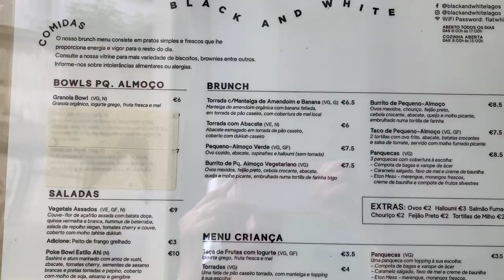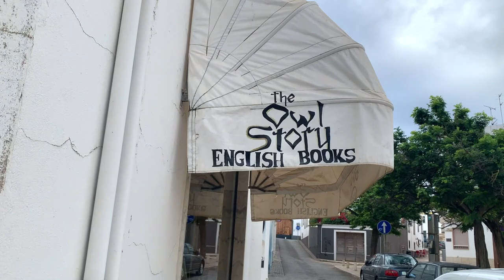Espresso, Green Juice and Used English Bookstore in Lagos, Portugal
Espresso, green juice and used English bookstore in Lagos, Portugal. Take a high vibe walk with us in Lagos, Portugal in search of espresso, green juice and a fun used English bookstore!

Feeling thankful for this info and want to give back?

ABOUT
Hi, I’m Heather Kaye, high vibe biz and life coach, helping lightworkers thrive online.